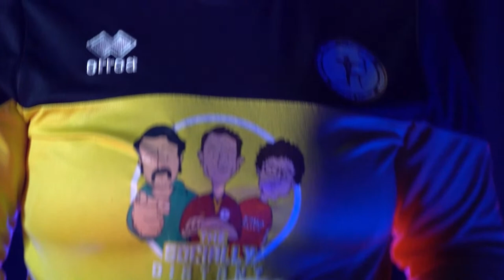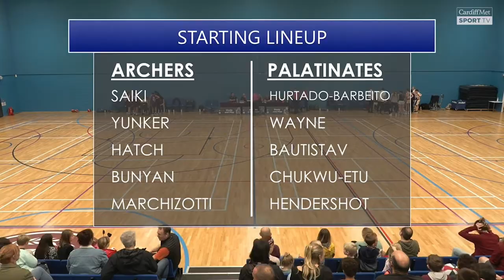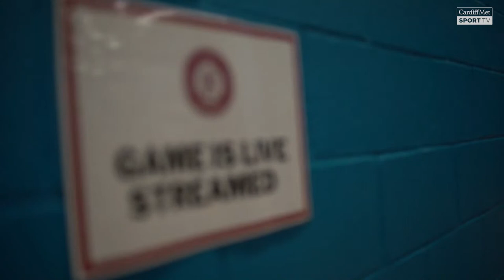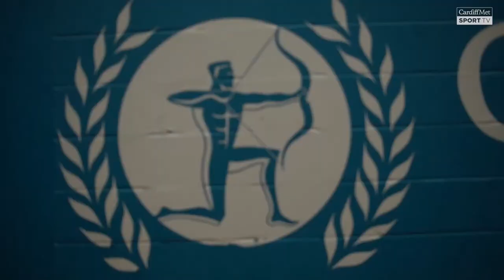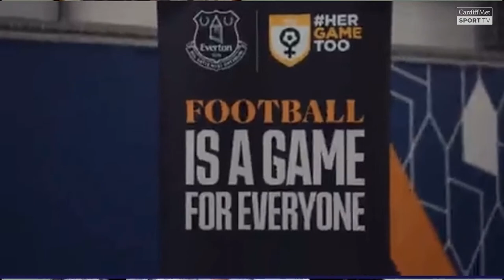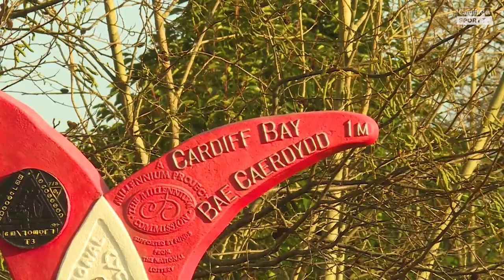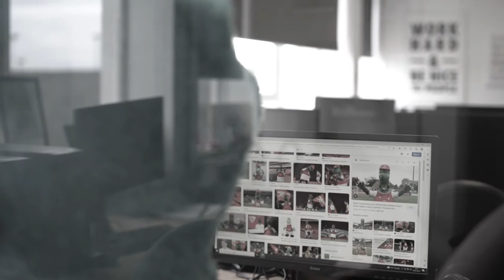Up The Archer - International Women's Day Special